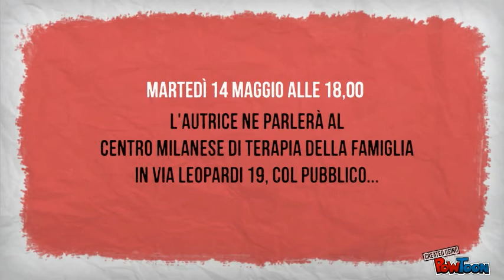Magda Guia Cervesato al CMTF: TSO - Un'esperienza di reparto psichiatria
Presentazione al Centro Milanese di Terapia della Famiglia martedì 14 maggio 2013 alle 18.